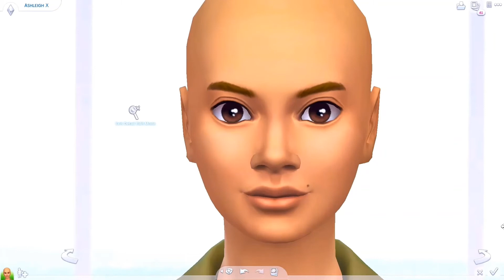SIMS 4 CAS | Ashleigh + CC Links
Sim Download

Details
Body Preset
Body Slider